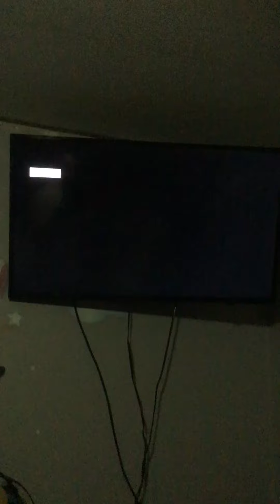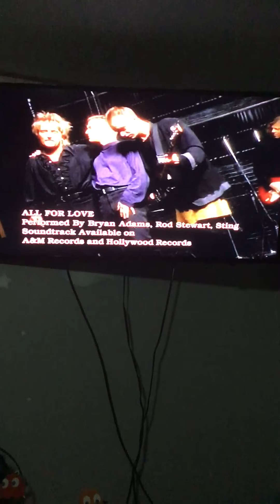Bryan Adams Rod Stewart Sting All For Love